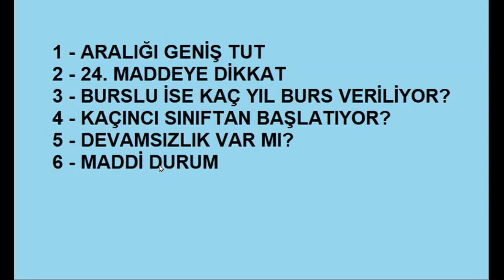UYARIYORUZ! - BUNLARA DİKKAT ETMEDEN 2022 DGS TERCİHLERİ VERMEYİN!